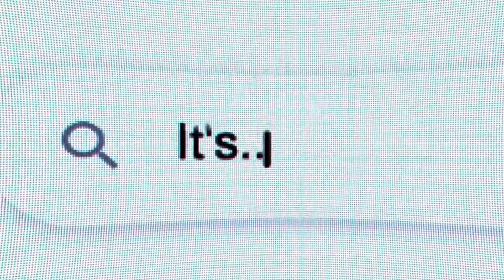Paul Brunson: "The 70/30 Body Shape Is Scientifically The Most Sexy" & THIS Predicts Divorce!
He's back! Paul Brunson is the internationally acclaimed love expert, TV host, match maker and entrepreneur. His wealth of knowledge, experience & insights are truly second to none.

This time Paul reveals just about everything you need to know about how to achieve the relationship you've always wanted - whether you're dating or 20 years into your relationship.

In the conversation they covered
- The most common reason why people break up.
- The future of dating in society.
- How to spot a narcissist...
- What your attachment style means.
- why you're choosing the wrong people to date.

Dating in 2024 can feel nothing short of overwhelming, confusing and daunting. But in this episode Paul is here to break down and provide scientifically backed actions for you to turn your dating game around.

I'll earn 500 points for every new friend who completes their registration on Toluna.

I signed up with EasyEquities! Can’t wait to start investing in my fave brands. FOMO?

I’ve been using a new messaging App called PunkPanda. It’s FREE, totally secure and rewards you with crypto for using & sharing it with others! You can download it from the App Store and Play Store here’s my invite code: 78818600